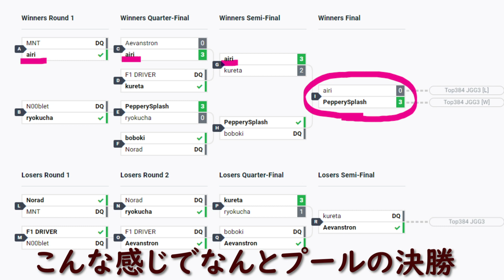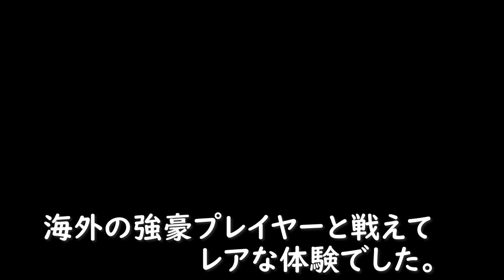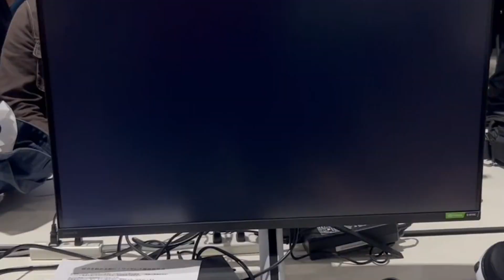EVO Japan2023の振り返りリプレイまとめ【GGST】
直撮りで色が飛んでしまったりしてる場面すみませんm(_ _)m

初めてのオフ大会に参加。
しかも何年か前まで格ゲー興味はあるけど自分がまさか参加して勝てるなんて思っていなかったからすごく不思議な感覚。
ずっと観てる側だと思ってた…
GGSTアンバサダーに選んでくださった事、いつも応援してくれる、支えてくれる、教えてくださる皆さまに本当に感謝です＾＾

たまーーーーに？お口が悪い時ありますが、品行方正に、清らかなGGSTプレイヤーであるため今後も頑張ります😘

ゲーム実況、イベントMCやリポーターなど声を使ったお仕事してます٩( ᐛ )و